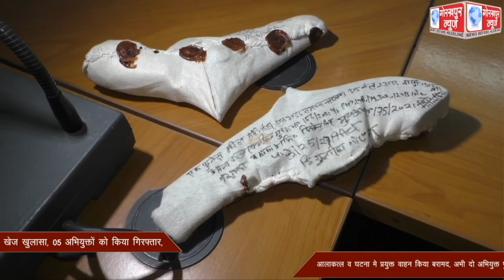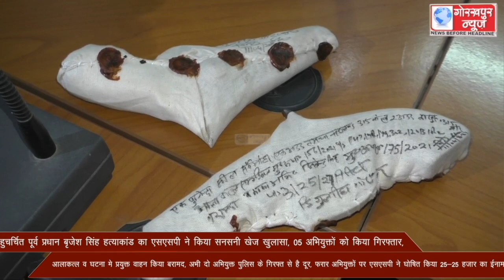बहुचर्चित पूर्व प्रधान बृजेश सिंह हत्याकांड का एसएसपी ने किया सनसनी खेज खुलासा , 05 अभियुक्तों को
बहुचर्चित पूर्व प्रधान बृजेश सिंह हत्याकांड का एसएसपी ने किया सनसनी खेज खुलासा , 05 अभियुक्तों को किया गिरफ्तार, आलाकत्ल व घटना मे प्रयुक्त वाहन किया बरामद, अभी दो अभियुक्त पुलिस के गिरफ्त से है दूर, फरार अभियुक्तों पर एसएसपी ने घोषित किया 25-25 हजार का ईनाम